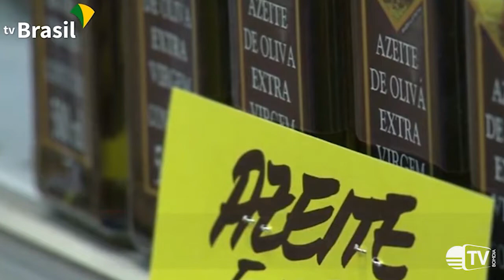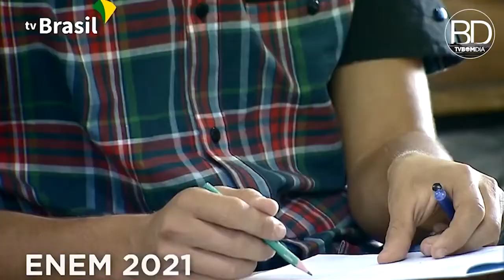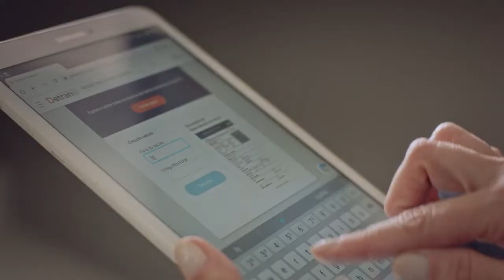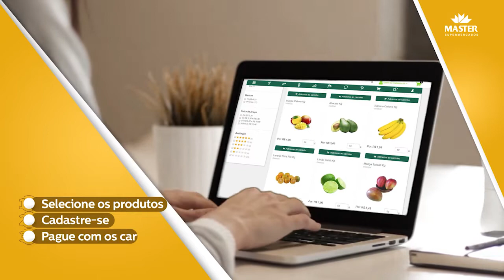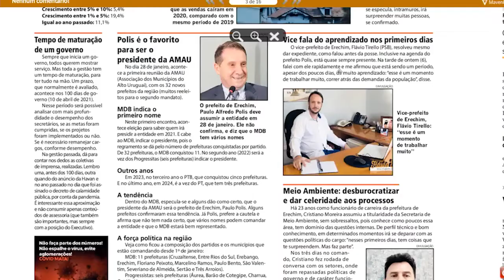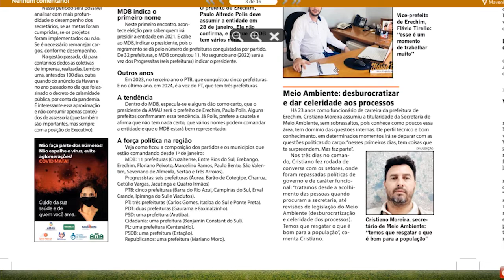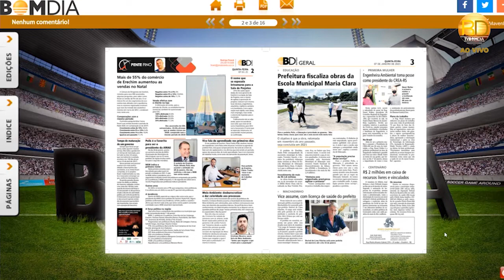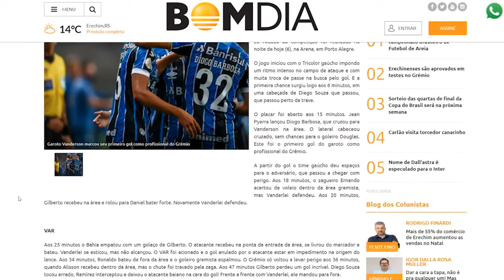Bom Dia Noticias Completo – 07/01/2021